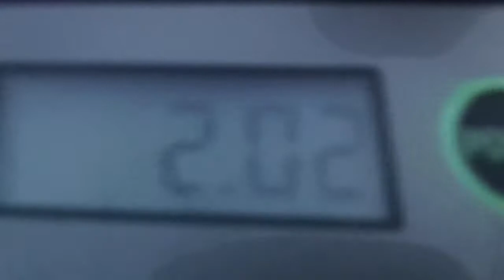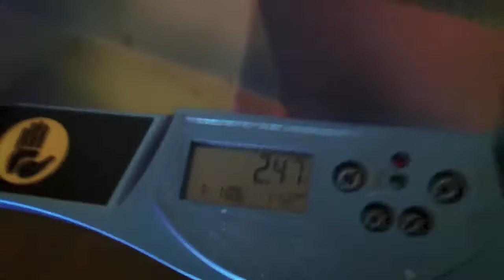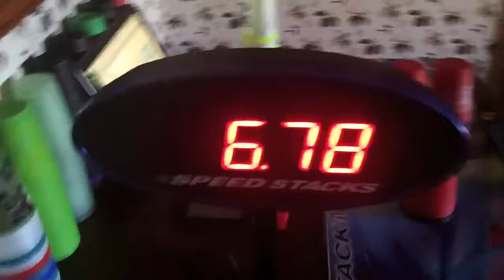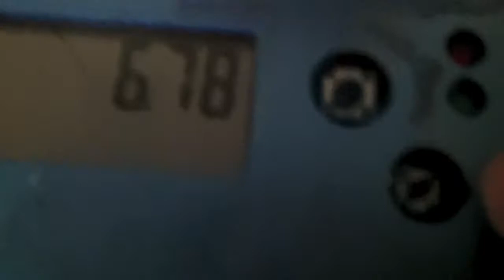All New Records!!!!!!!!!!!!!!!!!!!!!!!!!!!!!!!!!!!!!!!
ok So the 3-3-3 was yesterday but i just put it in anyways
3-6-3 DID NOT SEE THAT COMING
CYCLE I SKIPPED THE 6.8x's
OMG I THINK I AM ON A PB STREAK

Song: Burn For You
Artist: tobymac

~SS27~